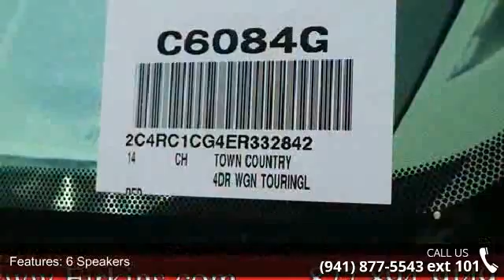2014 Chrysler Town & Country Touring-L - Firkins Chrysler...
Black/Light Graystone w/Leather Trimmed Bucket Seats or Leather Trimmed Bucket Seats w/2P, **CLEAN CARFAX**, **ONE OWNER**, **STILL UNDER FACTORY WARRANTY**, **FACTORY CERTIFIED 100,000 MILE WARRANTY!!**, And **LEATHER SEATS**. Navigation System and Quick Order Package 29J. Call for your VIP appointment today!!! Previous owner purchased it brand new! Want to save some money? Get the NEW look for the used price on this one owner vehicle. Responsive handling for a minivan. Named a 2014 Consumer Guide Best Buy. This van is nicely equipped with features such as **CLEAN CARFAX**, **FACTORY CERTIFIED 100,000 MILE WARRANTY!!**, **LEATHER SEATS**, **ONE OWNER**, **STILL UNDER FACTORY WARRANTY**, Black/Light Graystone w/Leather Trimmed Bucket Seats or Leather Trimmed Bucket Seats w/2P, Navigation System, Quick Order Package 29J, 115V Auxilia... read more